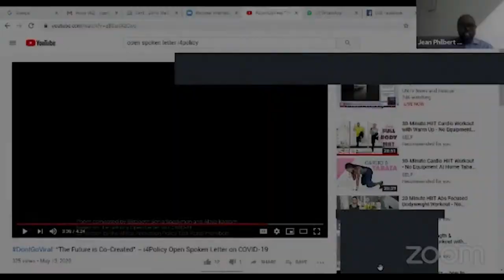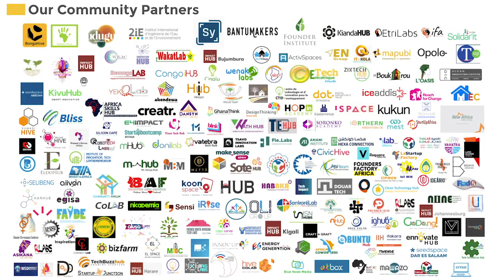pADA // pan-African Digital Assembly - The Role of Youth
The old world is fading away with its paradigms, certainties, contradictions, patriarchies, and hierarchies. Another one is being born. “Each generation must, out of relative obscurity, discover its mission, fulfil it, or betray it.” The Africa of tomorrow is being shaped before our eyes, and innovators are playing a leading role. How can we make this innovation a powerful engine for change?

Session Host
Jean Philbert Nsengimana // Idex Africa & Former Minister of Information and Communications Technology of Rwanda

Speakers
David Sengeh //  Minister of Education
Julie Owono //  Internet Sans Frontières
Eva Sow Ebion // i4Policy Foundation